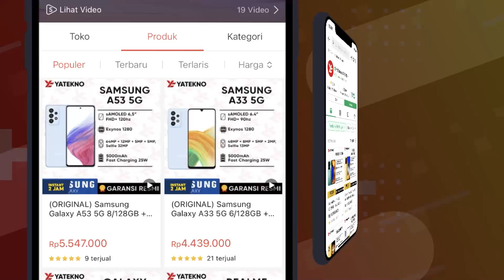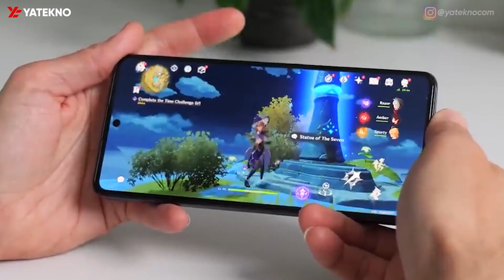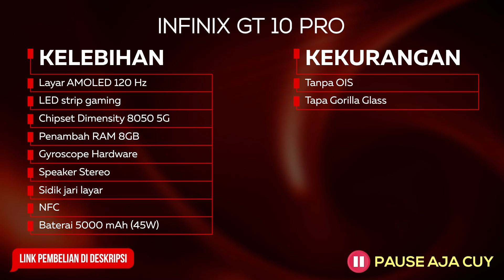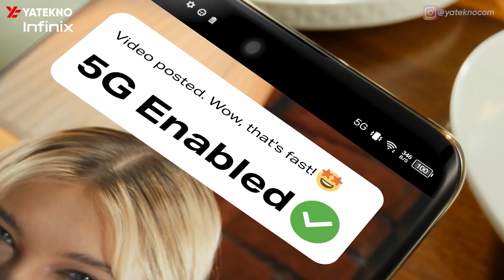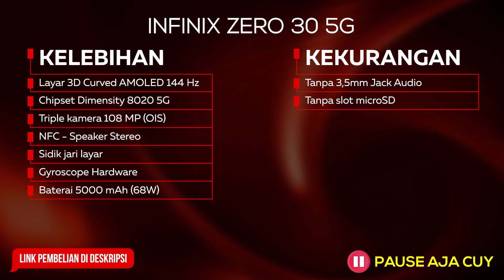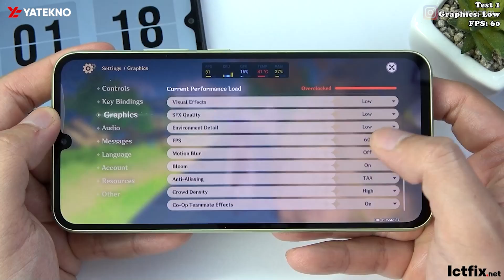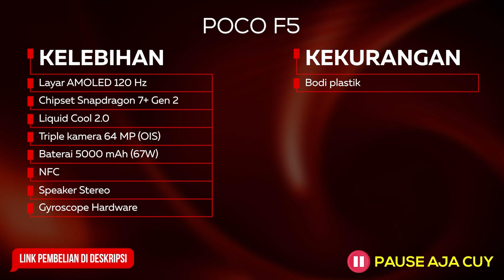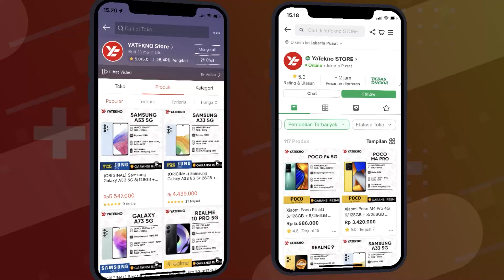5 HP GAMING GENSHIN IMPACT (60 FPS) PALING MURAH SAAT INI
Rekomendasi HP Gaming Genshin Impact 60 FPS Termurah